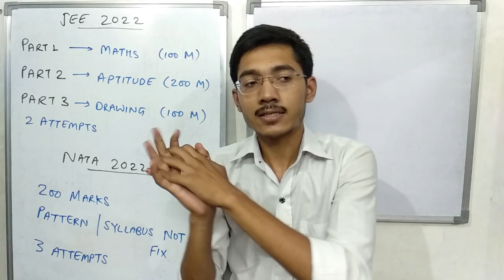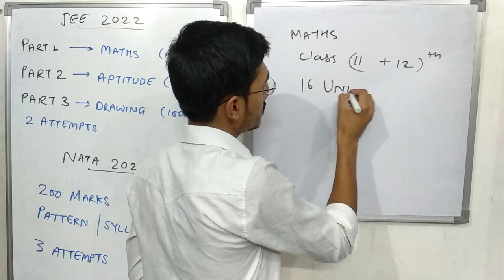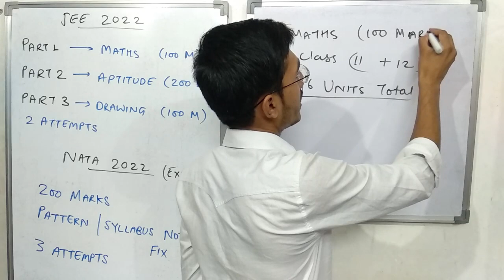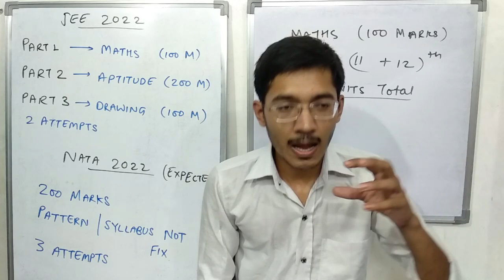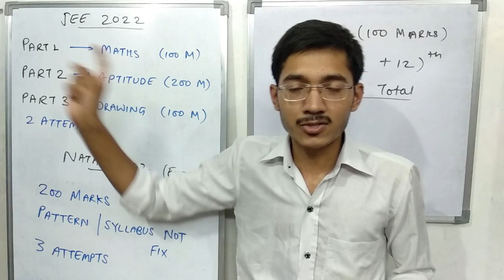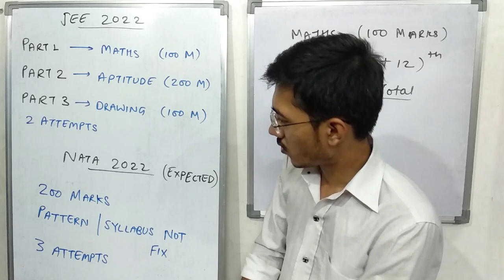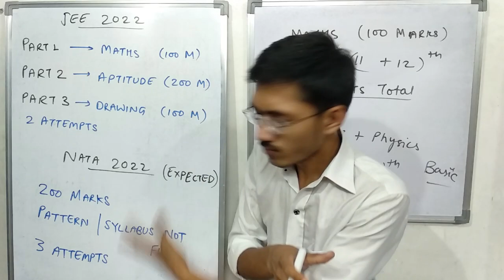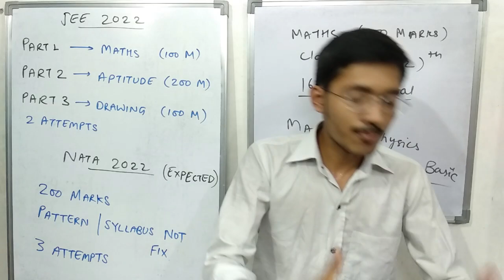NATA/JEE Syllabus 2022 🔥 | b arch jee mains 2022